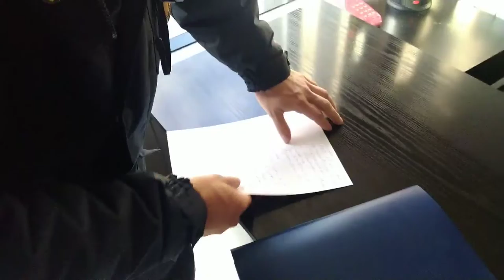цафтСТОП беспредельщики из чоп свот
Охранник Хайдаршин не пускает и плевал он на законы РФ.